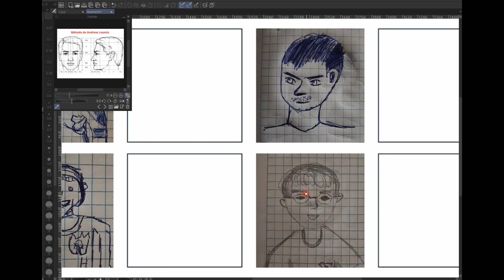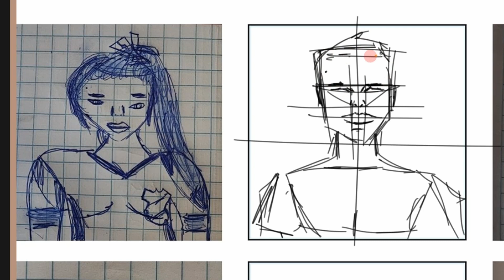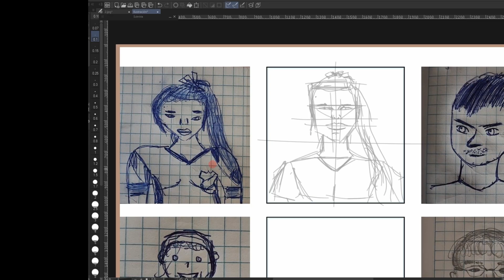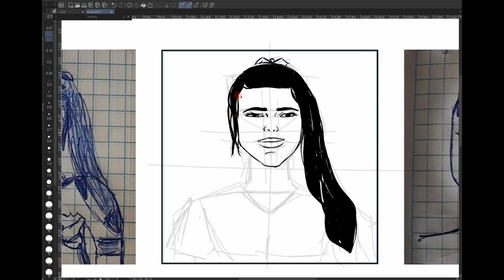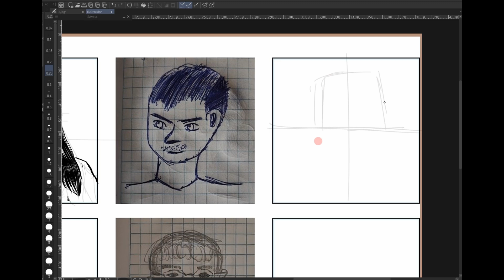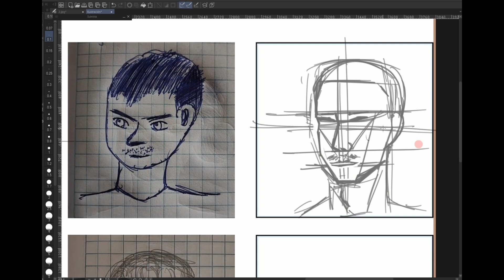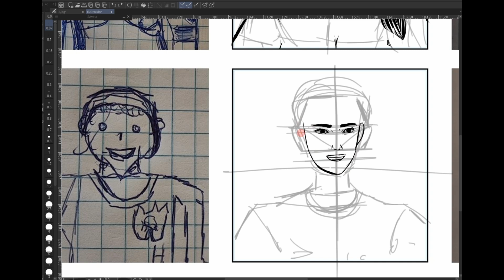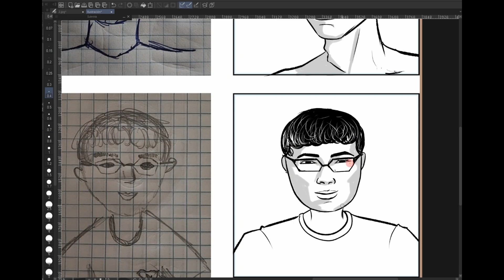Corrigiendo 4 Retratos con el Método Loomis y Estilo Propio | Aprende Proporciones y Detalles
¿Quieres mejorar tus retratos y aprender cómo corregir proporciones usando el famoso Método Loomis? En este video, te muestro cómo interpreto y corrijo cuatro retratos mientras combino este método con mi propio estilo artístico.

Uso del Método Loomis para lograr rostros proporcionados.
Técnicas para ajustar detalles y agregar sombras en retratos.
Cómo aplicar tu estilo personal al dibujar rostros.
Consejos prácticos para principiantes y artistas intermedios.

🎨 Recursos Incluidos:
✅ Corrección paso a paso de cuatro retratos.
✅ Consejos para trabajar en digital y tradicional.
✅ Invitación a que envíes tus dibujos para futuras correcciones.

🖼️ Recursos Incluidos:
✅ Ejercicios y prácticas para mejorar tus habilidades.
✅ Explicaciones detalladas del Método Loomis.
✅ Consejos para artistas principiantes y avanzados.

Índice Detallado
0:00 - ¿Cómo corregir retratos con el Método Loomis?
¿Qué aprenderás en este video al aplicar el Método Loomis para corregir retratos?
¿Por qué es importante usar líneas guías y proporciones en tus dibujos?

0:10 - ¿Qué retratos se corregirán en este video?
¿Cómo analizamos los cuatro retratos iniciales para identificar áreas de mejora?

0:16 - ¿Cómo estructurar un retrato utilizando el Método Loomis?
¿Cuáles son los pasos clave para iniciar el boceto del primer retrato?
¿Cómo aplicamos líneas guías y proporciones para mejorar la estructura del rostro?

3:04 - ¿Cómo agregar realismo al primer retrato?
¿Qué ajustes se pueden hacer en el cabello, orejas, ojos y sombras para darle estilo personal?
¿Por qué las sombras son esenciales para un dibujo más realista?

7:07 - ¿Cómo corregir las proporciones en un segundo retrato?
¿Qué líneas guías son importantes para ajustar el boceto del segundo retrato?
¿Cómo definir los rasgos faciales para un dibujo más proporcionado?

10:27 - ¿Cómo complementar un retrato con texturas y expresiones?
¿Qué técnicas se pueden usar para agregar texturas al cabello y expresiones al rostro?
¿Cómo las sombras pueden dar mayor profundidad y vida al dibujo?

12:29 - ¿Cómo crear un boceto rápido para un retrato limpio y expresivo?
¿Qué enfoque utilizamos para iniciar el tercer retrato con un estilo más simplificado?
¿Por qué es importante mantener un equilibrio entre limpieza y expresividad en el dibujo?

13:33 - ¿Qué aprendizajes clave se obtienen al corregir varios retratos?
¿Cómo quedó el resultado final de los cuatro retratos?
¿Qué puntos importantes debes recordar para mejorar tus propios dibujos?

14:03 - ¿Cómo participar en próximos videos con tus retratos?
¿Qué pasos debes seguir para enviar tus dibujos y recibir correcciones en futuros videos?

14:15 - ¿Cómo seguir aprendiendo y apoyando el canal?
¿Cómo el feedback y las interacciones ayudan a crear más contenido educativo?

¡Espero que esto te sea útil para tu video!